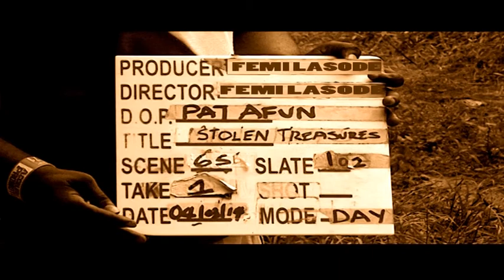STOLEN TREASURES - Sneak Peek of Cast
"Stolen Treasure" - an upcoming 2014 full film feature under the production of the famous Africa 'N' Vogue Even Ezra Studio owned by Obafemi Lasode (veteran film director, producer) features a rich cast of people in this action adventure of treasure connosieurs and hunters, national treasure patriots, and the government protection system.